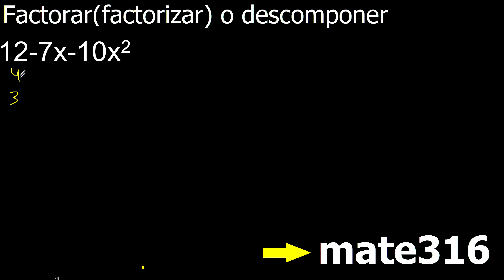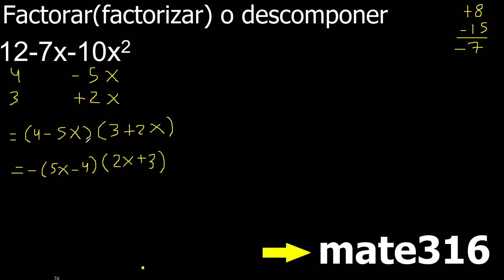12-7x-10x2 factorar factorizar o descomponer factorizacion polinomios